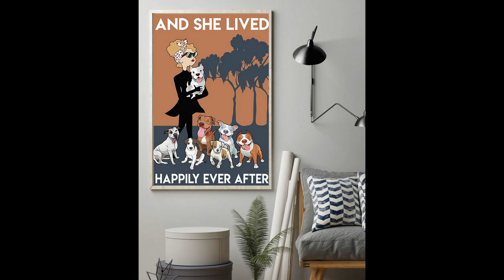(SALE OFF) Pitbull and she lived happily ever after poster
If there is someone inside that you need to eliminate or hinder, the natural tendency is to think of teaming up with other like-minded people in your group. In most synergistic relationships, the goal is a macro action, to overthrow the leader and seize power. The stakes are so high, that's why common partnerships are often difficult and dangerous. Pitbull and she lived happily ever after poster. The key weakness in any common synergy is human nature: the greater the number of people involved in the conspiracy, the greater the chance that someone will reveal it, whether intentionally or unintentionally. As Benjamin Franklin said, "Three people can keep a secret if two of them are dead." No matter how trustworthy you or your peers are, you can't be sure what is going on in their heads - their doubts, the people they can talk to.